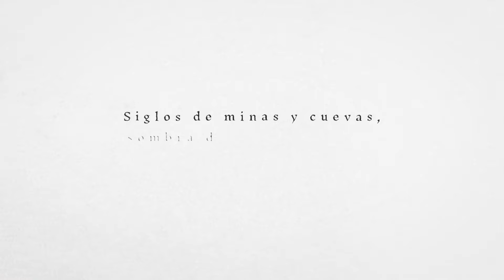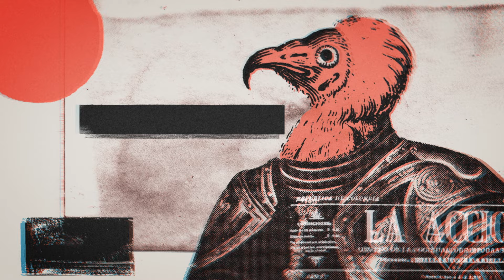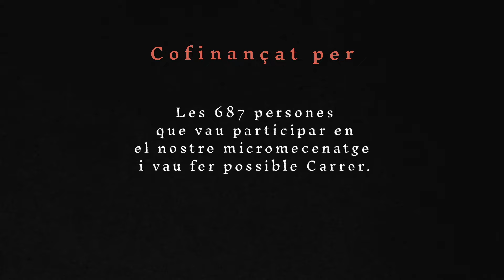EBRI KNIGHT "La Pacha" (Vídeo Lyric)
Artista: EBRI KNIGHT
Canción: La Pacha
Álbum: Carrer (Maldito Records, 2021)